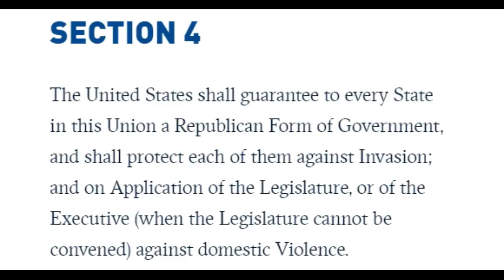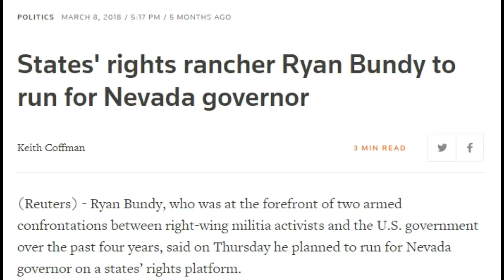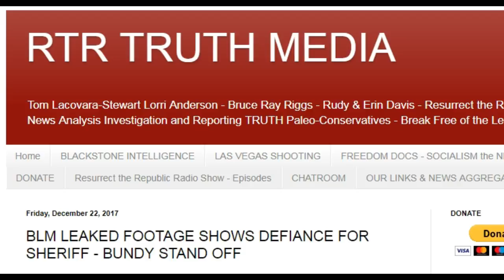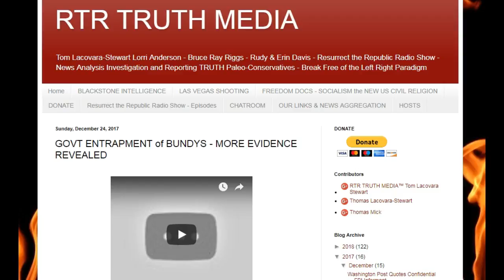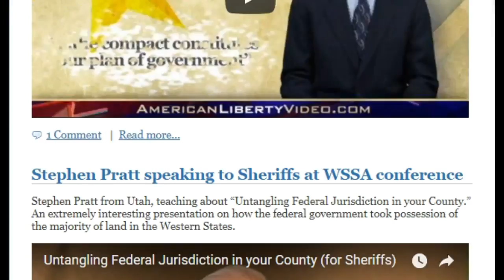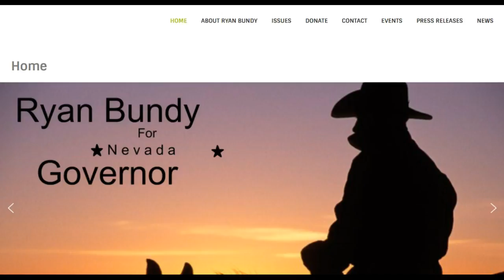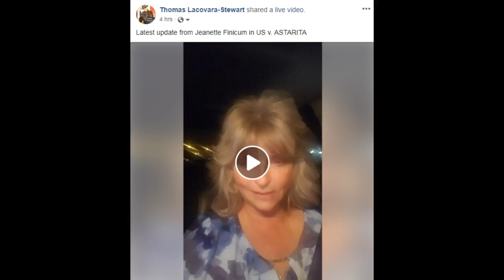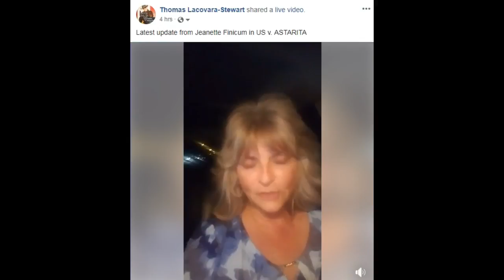Ryan Bundy on Resurrect the Republic w Tom Lacovara Stewart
RTR TRUTH MEDIA
Resurrect the Republic / Dirty Uncle Sam TRUTH Media and Radio